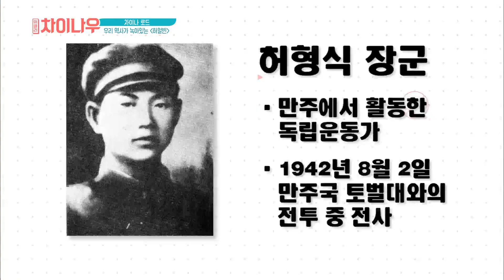weekly china now 독립운동가의 발자취를 하얼빈에서 만나다 191201 EP.141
중국의 핫한 이슈만을 골라 풀어보는 [위클리 차이나우]

중국어도 자유자재~ 톡톡 튀는 매력의 소유자 김정민과 지적이고 유쾌한 김일중 아나운서가 전하는 오늘의 중국!
균형 잡힌 시각으로 대륙의 핫한 소식을 ‹위클리 차이나우›에서 쉽고 재미있게 전달한다